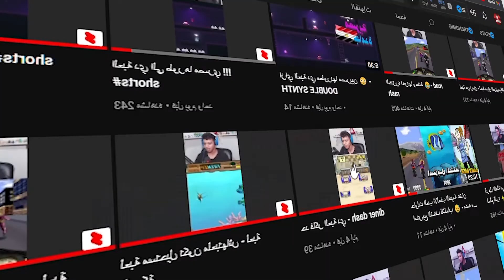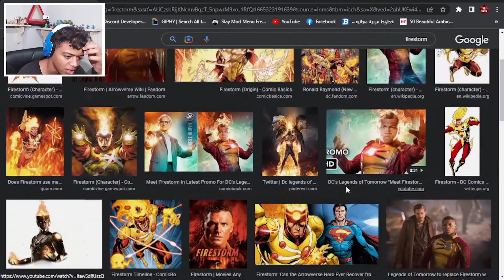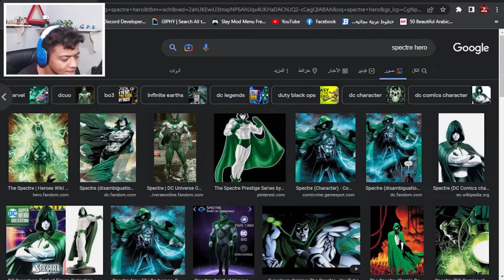ماين كرافت : التحول الي أبطال خارقين !🦸 - التحول الي باتمان !🦇 - MineCraft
سبحــآآن آللـہ ۆ بحمده سبحــآآن آللـہ آلعظيّـمَ.